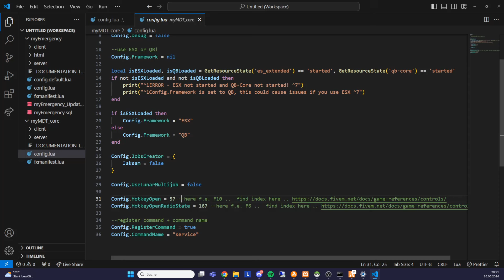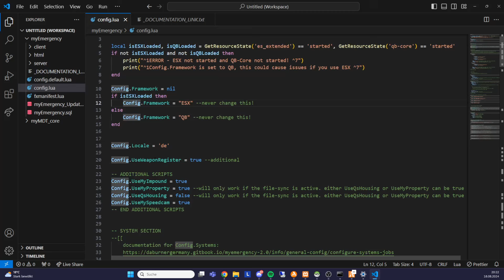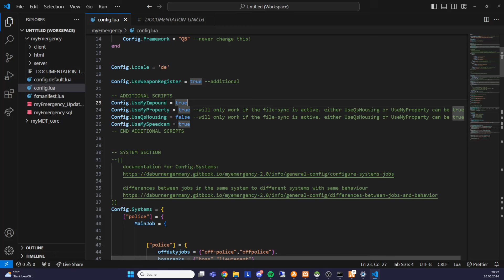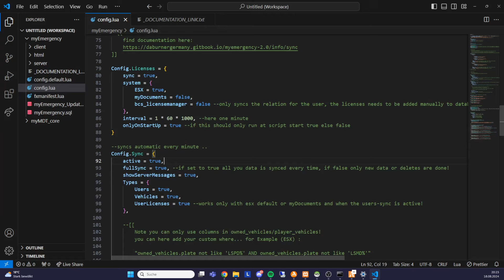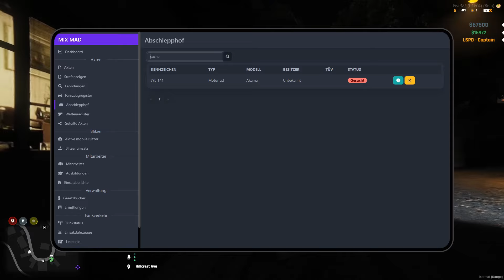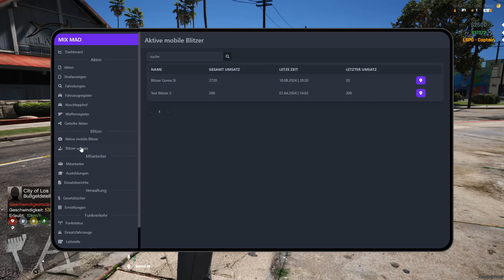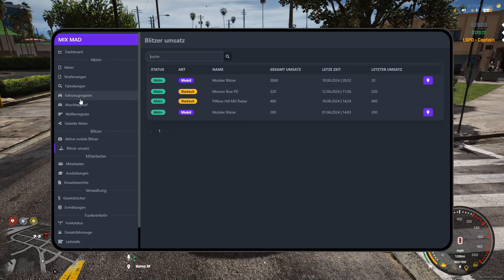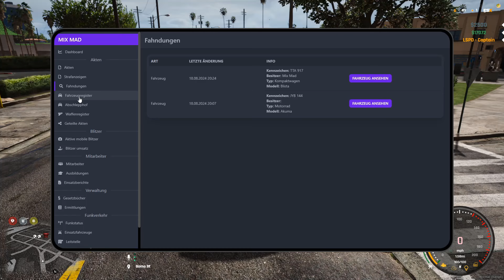POLICE / MEDIC MDT Script - V2 Update | FiveM für ESX und QB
» 15% auf die ges. Laufzeit mit dem Code: "myScripts"